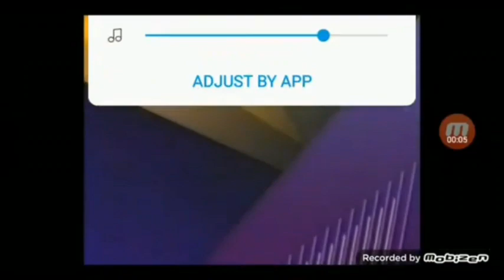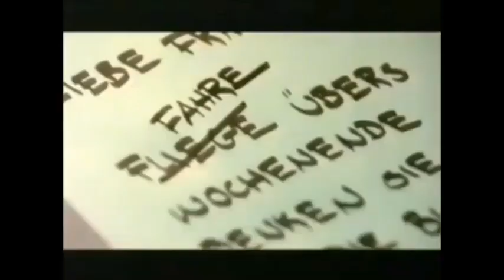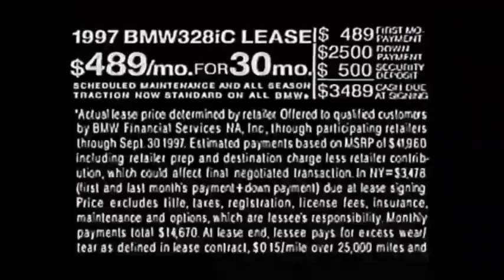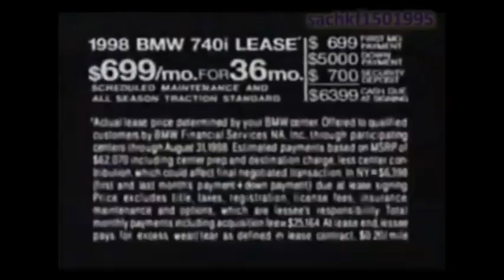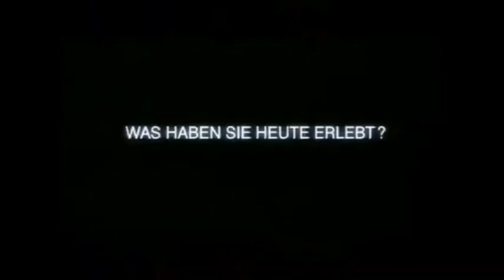BMW Logo History (FULL ULTIMATE UPDATED) [PART 3]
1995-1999